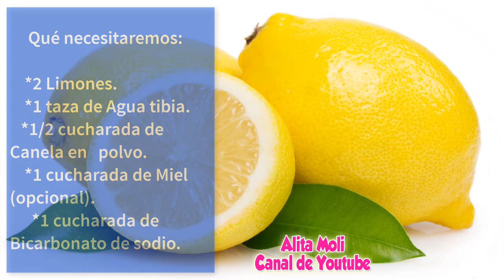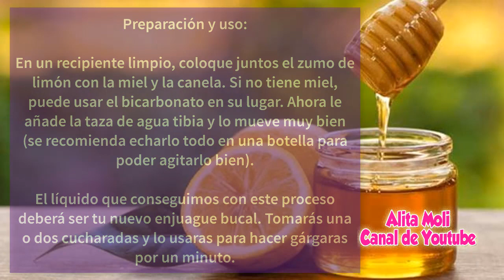Elimina el mal aliento con este remedio en tan solo 5 minutos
Hoy quiero hablarte de una solución natural para eliminar de raíz este problema.
Aquí te presento los trucos más eficaces y populares para combatir con este problema:
Conoce más en el siguiente video
Seguramente a alguien le servirá!